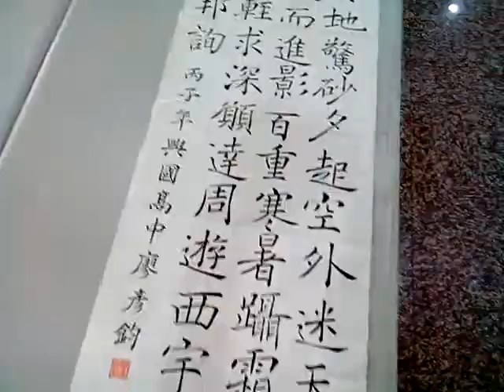附加好資源分享:
3.台灣寺廟藝術影片資料庫(影音檔已有1,546個)分享網址
4.多種主題影片播放清單目錄已有11頁(四百多組)(YouTube社會服務網路電視台)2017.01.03
5.道佛仙網路大學課程內容採開放式課程方式，免費提供全球網路遠距教學使用(檔案分享網址:(部分)
6.附錄:病危苦者救星--下營紅毛厝三藏寺負責人(不收費，使用中藥)，地點在鐵線橋通往下營的道路東邊，路樹是香菇造型的那一段